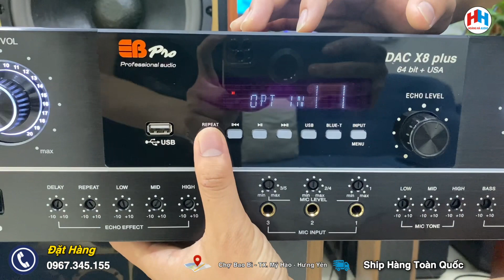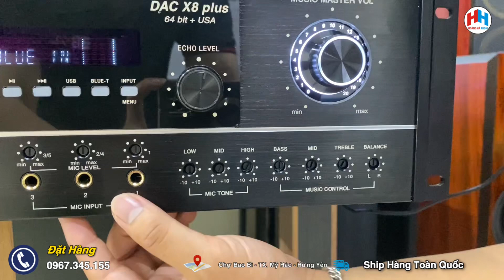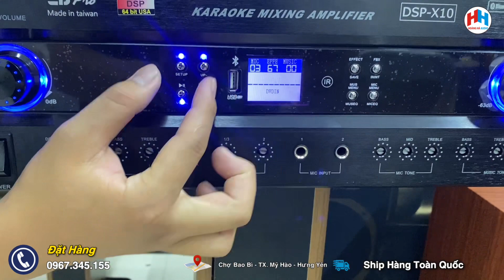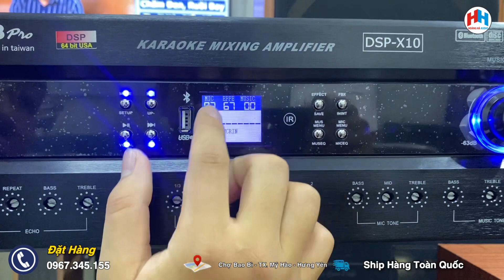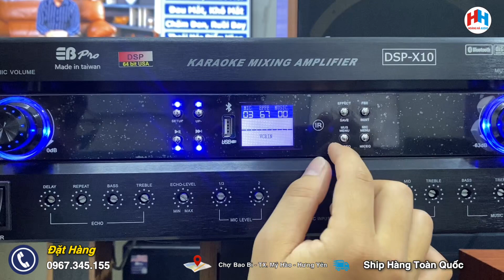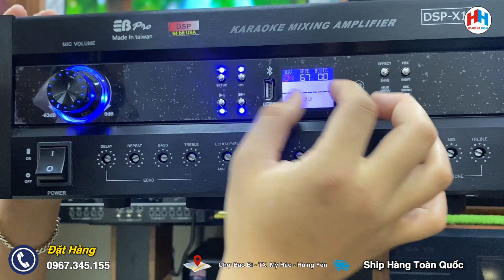Nên Chọn Đẩy Liền Vang Nào???Hé Lộ Những Tính Năng Cao Cấp Của Đẩy Liền Vang EB pro X8 & EB pro X10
🌍Hoàng Hà Audio
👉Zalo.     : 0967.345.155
👉 link facebook: https: